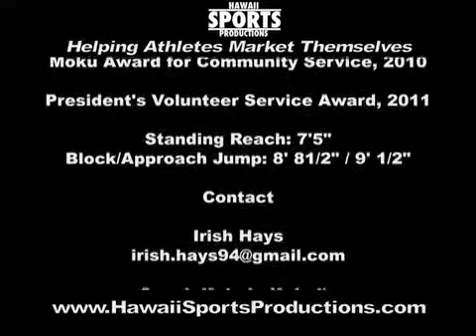Irish L. Hays, Junior Volleyball Highlights, Class of 2013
created the Junior Volleyball Highlights of Irish L. Hays